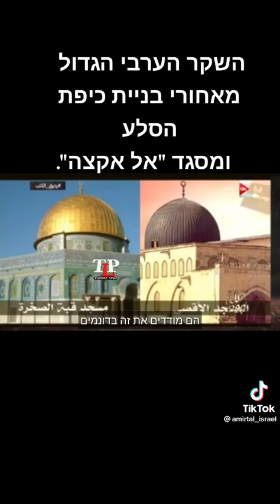כיפת הסלע, מה מקורה?